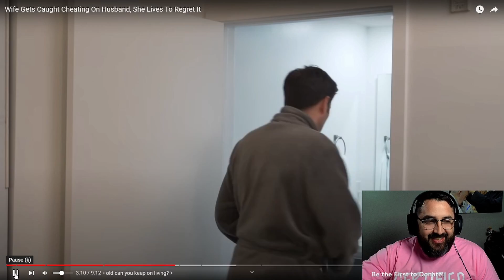Reacting to Life Lessons | Wife Cheating with 40 Men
These life lesson videos take you on an insane roller coaster.